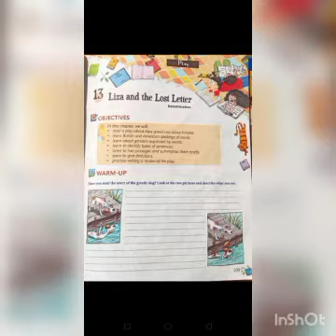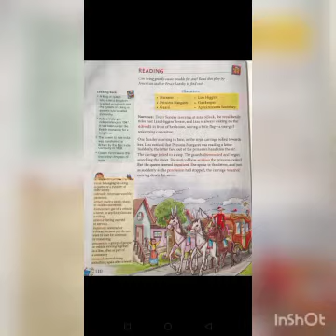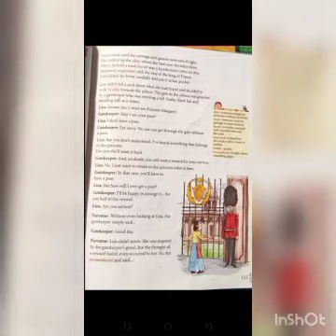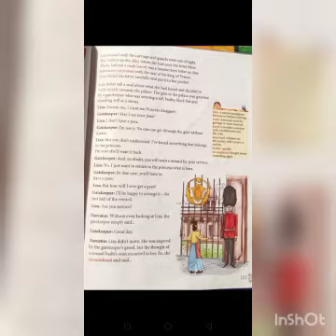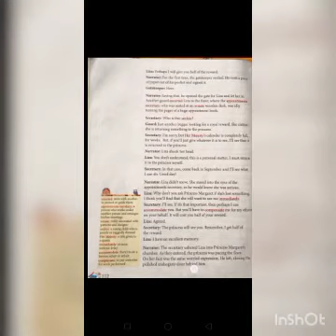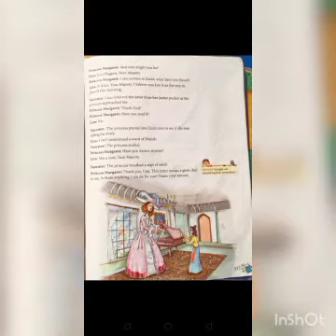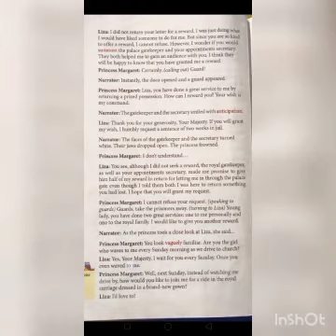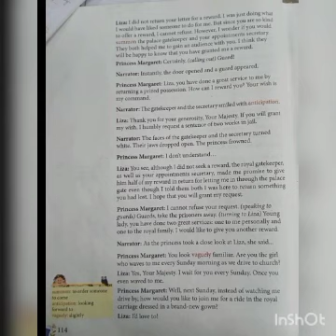CLASS - IV, ENGLISH LITERATURE CH-13 " LIZA AND THE LOST LETTER " BY ALISHBA LAL